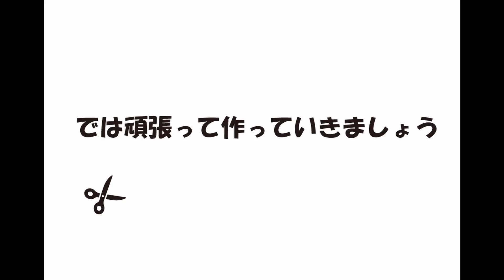国鉄 キハ07形 ガスタービン試験車のペーパークラフトを作ってみた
「出来るだけ速く（早く）」というのは鉄道が出来た頃から常に考えられている大きなテーマの一つです。
そのためにはいろいろな研究が行われてきたわけなんですが、
中でも1960年代に登場したキハ07形は航空機用！のガスタービンエンジンを搭載しており、試験車の中でもかなりぶっ飛んだものだったそうで。

ともかく小型で高出力というガスタービンエンジンの特徴を使えばさらなる速度向上が見込める……ということで開発されたわけなんですが、
実際に試験車両を動かしてみると燃費が悪い！騒音がすごい！ということが判明し、実用化されずにお蔵入りとなってしまいました。

ちなみに現在は、海外でタービンエンジンで発電機を回す「電気式タービン車」の研究が進んでいる模様。

出来上がりは四角い箱ですので最初にきっちりと折り目を入れておくことで綺麗に仕上がります。
余白部分が白くて目立つ場合は茶色のサインペンなどで塗りましょう。